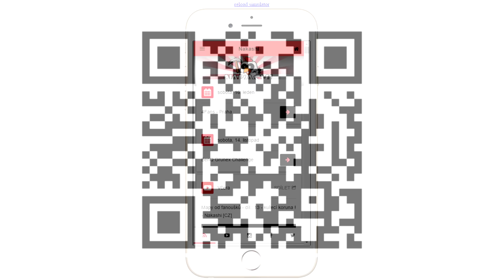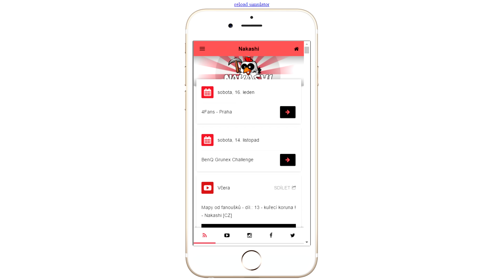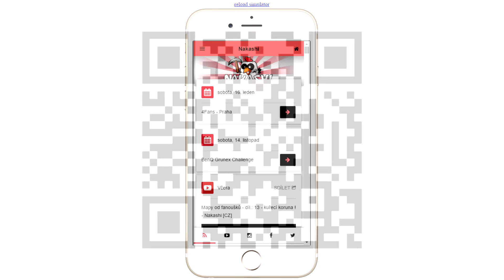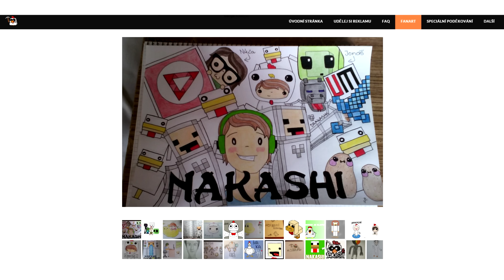Co se děje? - Nakashi [CZ]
Pár důležitých informací ohledně novinek a věcí, co se v dohledné době chystají :)